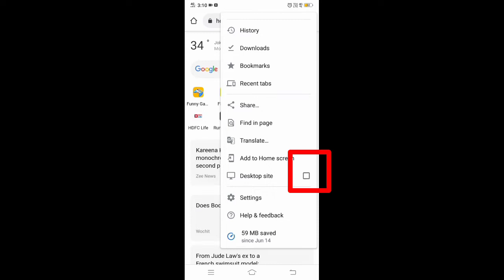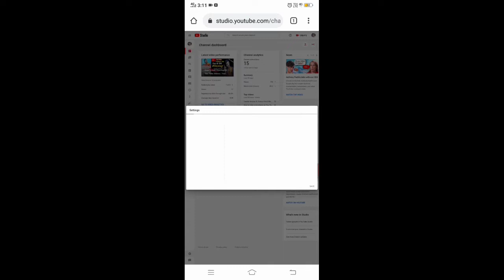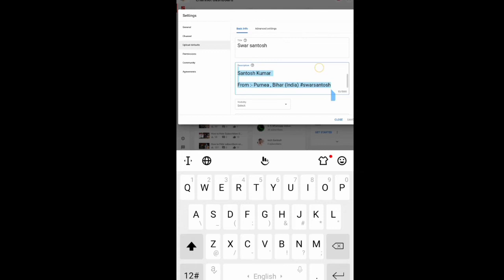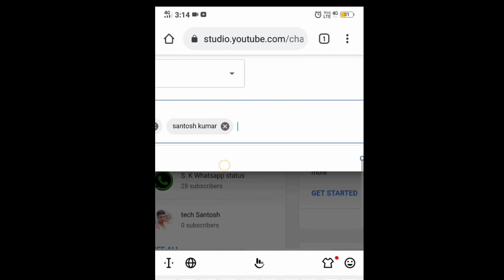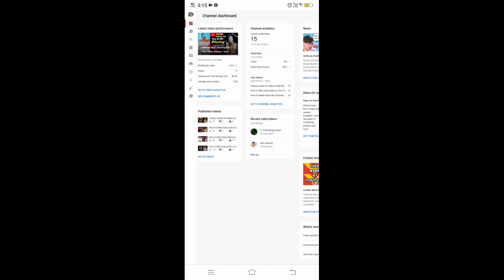Upload Default youtube setting Hindi in 2021/ What Is Upload Defaults On Youtube Studio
इस वीडियो में  you tube  की सेटिंग यानी Upload Defaults के बारे में   full  step by step  बताया गया है।